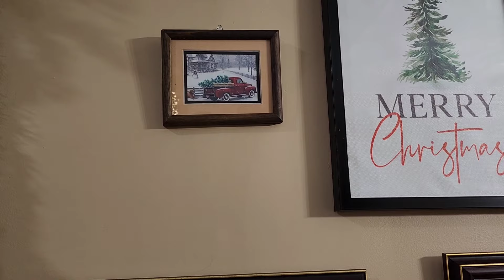🎄Decoracion de sala para navidad 2023/Ideas para decorar en Navidad/Christmas decorate with me🎅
Buenas tardes mis bellezas, finalmente les puedo compatir la decoración de mi sala para esta navidad 2023 espero sea de mucha motivación è inspiración para poner bello tu hogar se los comparto con mucho cariño que lo disfruten que Dios me los bendiga y nos vemos en un proximo video.🎄 No olvides regalarme un like y compartir 😘ideasparadecorar

compras Amazon
silla con alas

Sofa de 3🎄📦

Dispensador para organizar ✅️

enlacé de Amazon compritas 🛍
organizadores de ziploc

Dispensador para organizar ✅️